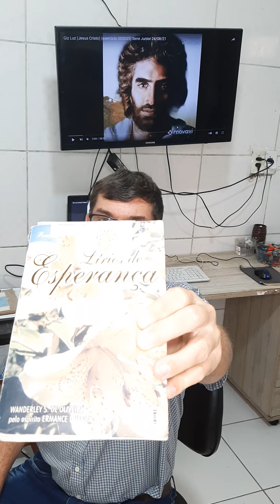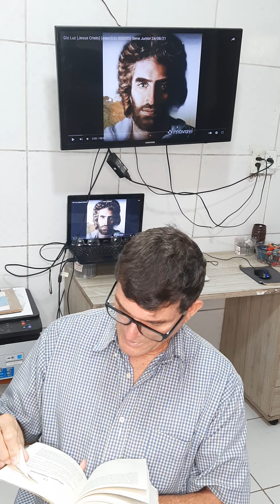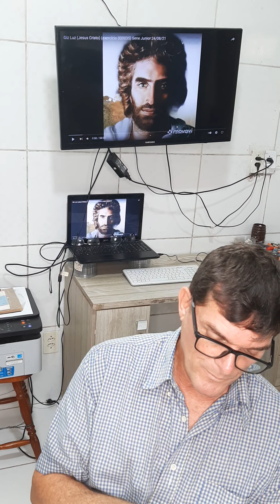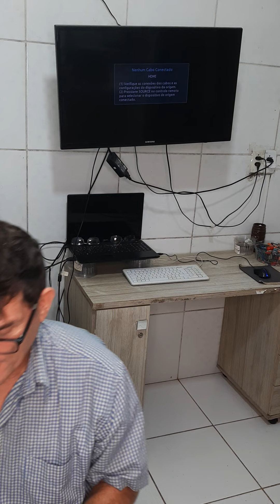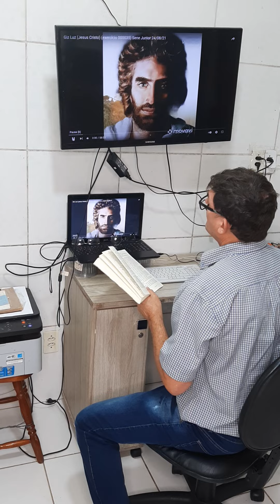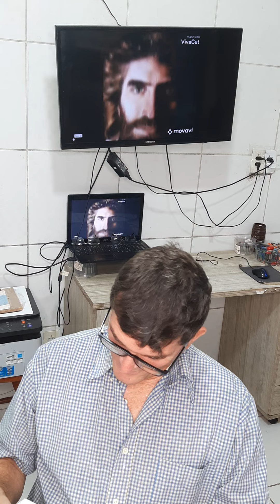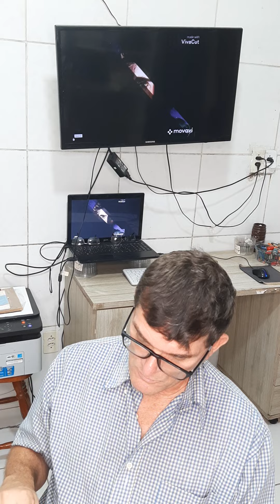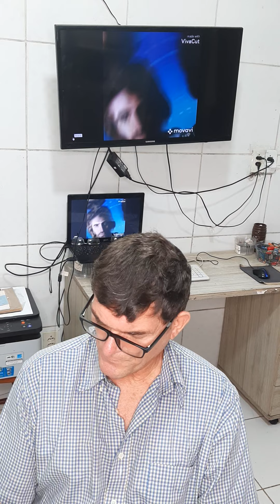Culto no lar (02/01/22) (leitura obra Lirios de Esperança 017) (Sene Junior)